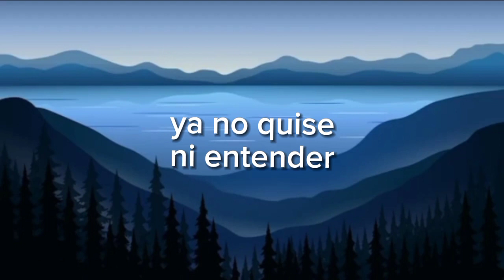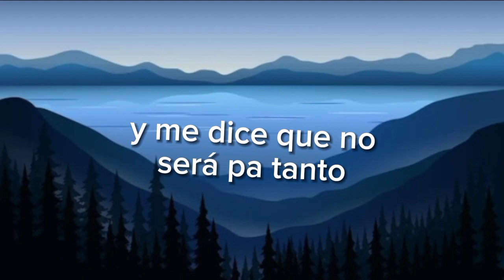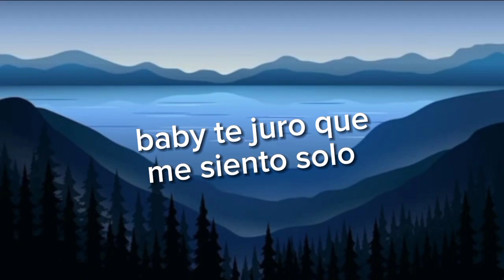Junior H - Y Lloro (Letra/Lyric)